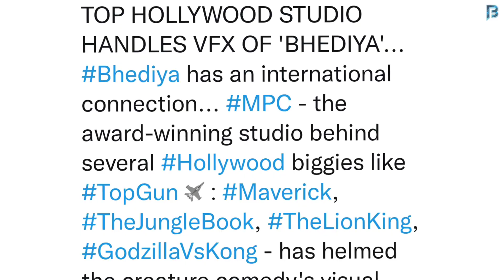Bhediya Trailer VFX Breakdown | Bhediya VFX Hollywood Connection | Varun Dhawan | Kriti Sanon